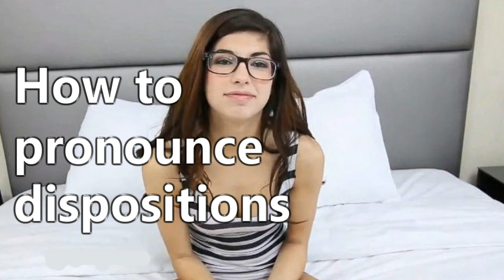How to pronounce dispositions